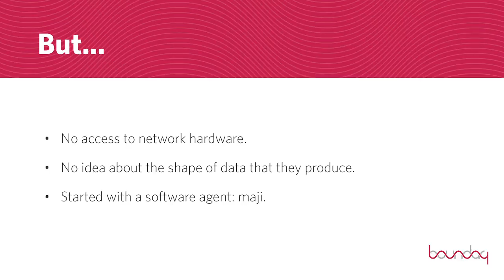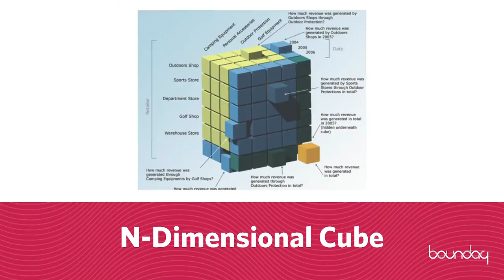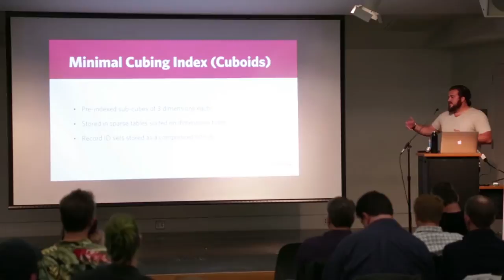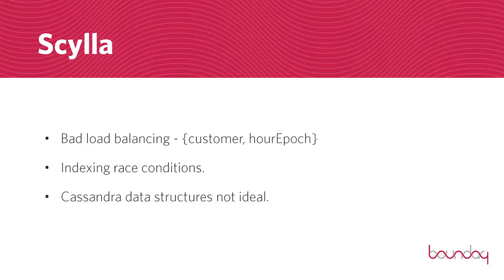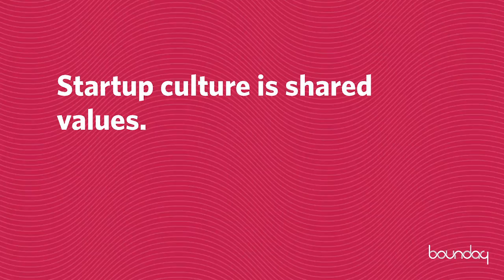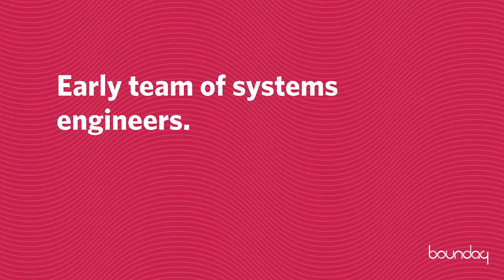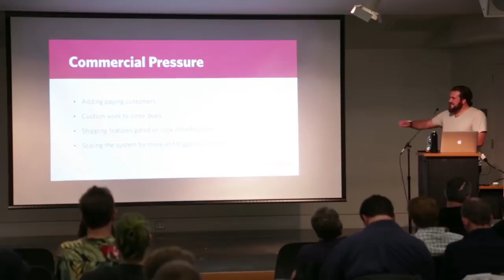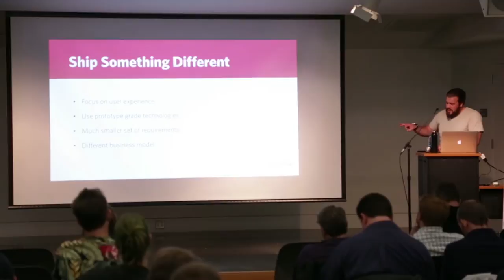Cliff Moon - Life in the data mines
Cliff Moon's talk at Monktoberfest.